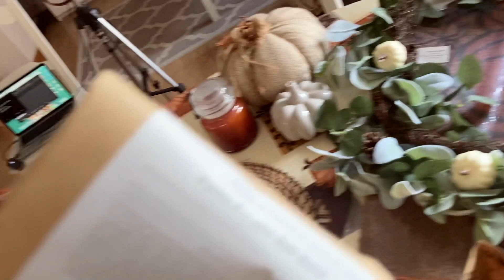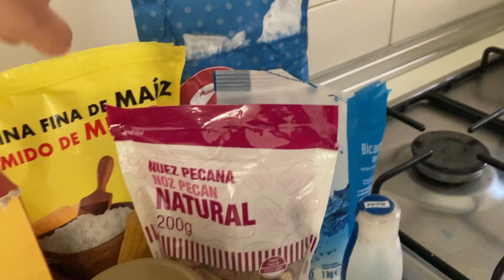Decorando la casa para otoño 🍂|Pumpkin spice y galletas de chocolate blanco con nueces decanas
Espero que todos empecéis a sentiros super otoñales porque vais a decorar conmigo mi casa! Un beso🍂

- 200g azúcar moreno
- 50g azúcar normal
- 1 cucharita de extracto de vainilla
- 2 cucharadas grandes de puré de calabaza
Especias de Pumpkin spice
- 1/4 clavo molido
- 2 canela molida
- 1/2 jengibre molido

También hay recetas en las que se hecha leche condensada.
Receta de galletas:
- Azúcar moreno 100g
- Azúcar normal 100g
- Bicarbonato, 1/4 cucharadita (opcional)
- Esencia de vainilla, 1 cucharadita (opcional)
- Chocolate blanco
- Nueces decanas